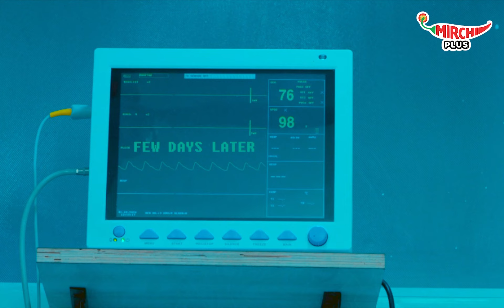Asalem Jarigindante || Episode 1 || Harsha Chemudu || Yashna chowdary || Mirchi Telugu